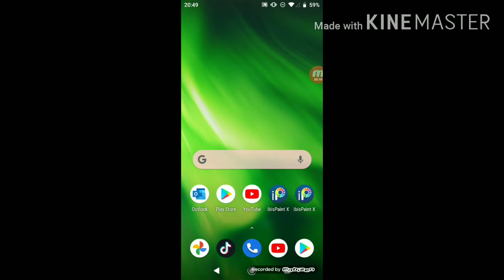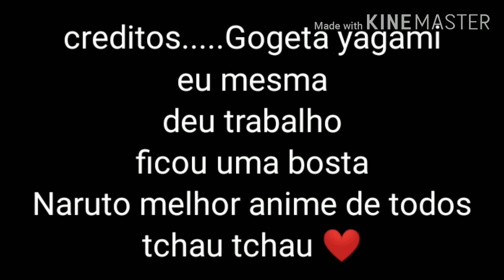tobi e deidara (meme)